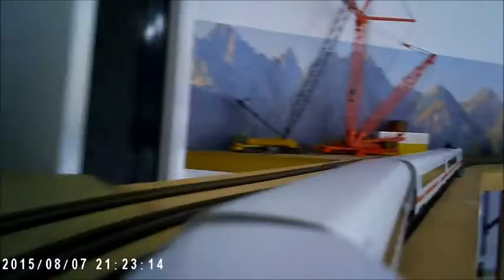ROCO HIGH SPEED GERMAN ICE TRAIN.... VERY FAST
ho scale model train running at high speed